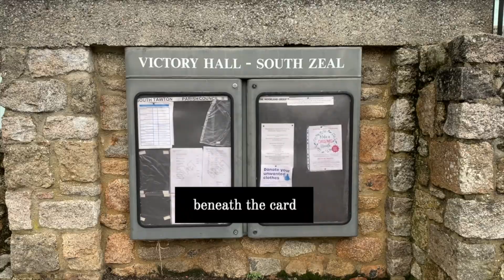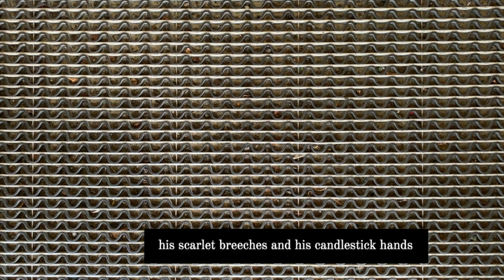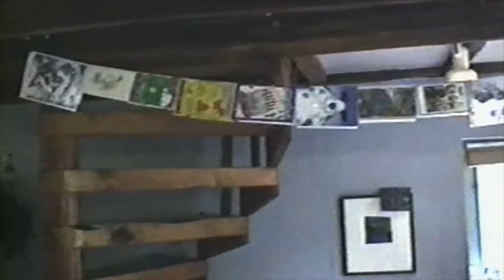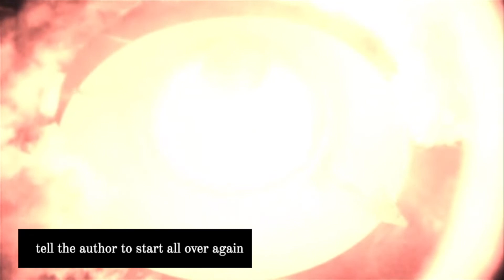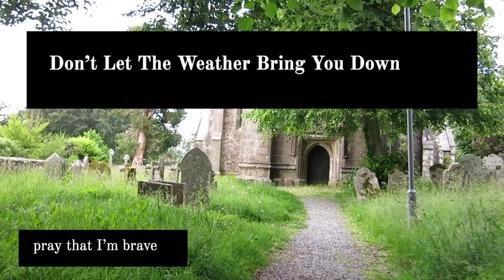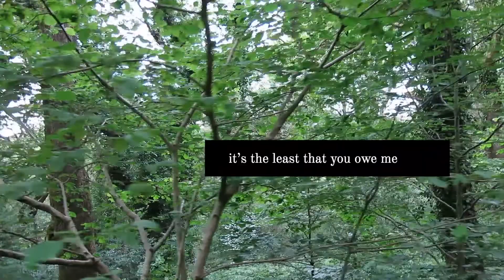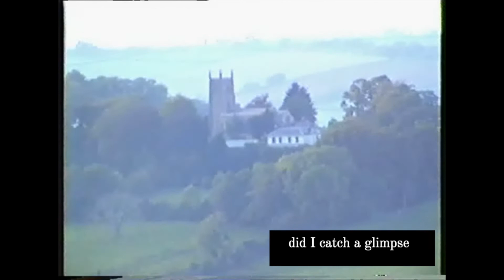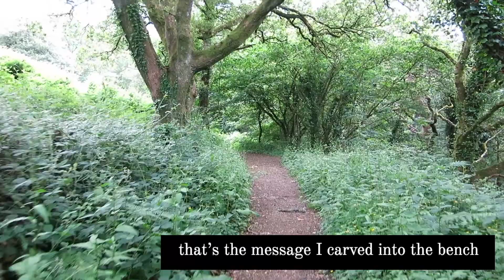Haniell - Harry Anne Linseed [Full Album]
00:00 Haunted Keep
03:36 Harvest Festival
06:53 Roulette
11:12 I Was Walking Again In Dreamland
14:44 Don't Let The Weather Bring You Down
19:01 Granite Man
22:58 Good
26:03 Lullaby (For Some Sleeps)
30:06 Herebefore
34:50 Ever Since Greenwich

PERSONNEL
Thomas Gooch – artwork;
Duncan Carter – production consultation;
Matthew O’Keeffe – tenor saxophone (tracks 2, 5 & 9);
Flora Fontanelli – violin (4, 6 & 10);
Alec Joly Pavelich – snare drum (3 & 9);
Margarida Baptista – backing vocals (6).

LYRIC REFERENCES
On track 1, lines are taken from an inscription found on bells that once hung in Okehampton Castle, and which now lie in the Museum of Dartmoor Life, 3 West Street, Okehampton, EX20 1HQ;
On track 2, lines are taken from a letter by Thomas Gainsborough, reproduced in The Letters of Thomas Gainsborough, ed. Mary Woodall (Greenwich, Connecticut: New York Graphic Society, 1963), p. 115, no. 56, and scenes are taken from the painting Grandpa’s Pipe by Sandy Carter;
On track 3, lines are taken from “Instant Karma!”, written by John Lennon and recorded by John Lennon and the Plastic Ono Band in 1970;
On track 4, scenes are taken from the painting Walking With a Lion on Klondyke by Sandy Carter;
On tracks 4 & 9, lines are adapted from the poem The Waste Land by T.S. Eliot.

SAMPLES
“Sound & Color” from Sound & Color by Alabama Shakes (tracks 4, 8 & 10);
“Long, Long, Long” from The Beatles (2); and “Something” from Abbey Road by The Beatles (10);
“Nimrod” composed by Edward Elgar and performed by the London Philharmonic Orchestra, conducted by Leonard Slatkin, for RCA Victor in 1989 (1 & 5);
“People Doing Things” (9), “Tabard Garden” (4) and “Mono No Aware” (9) from People Doing Things and “Nightwalkers” (3 & 10) and “Aftermas” (3 & 5) from Ocmundtune-mastix & Now by Haniell;
“Isn’t It A Pity” from All Things Must Pass by George Harrison (2 & 10);
“Instant Karma!” by John Lennon and the Plastic Ono Band (2);
“The Great Gig In The Sky” from Dark Side of the Moon by Pink Floyd (2);
“Piano Concerto no. 2 in C minor” (9) performed by Bernd Glemser and the Polish National Radio Symphony Orchestra, conducted by Antoni Wit, and “Prelude in G minor” (2) performed by Idil Biret, recorded for Naxos in 2005, composed by Sergei Rachmaninoff.

Recorded October 2020-April 2021 in London. Field audio recorded August 2015-September 2019 in London, Surrey, Devon, Birmingham and the Netherlands.